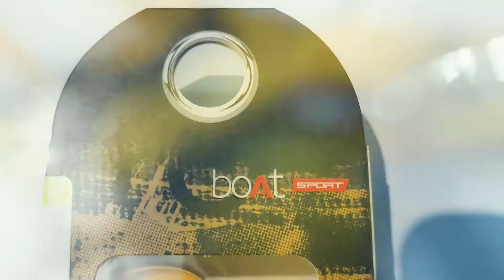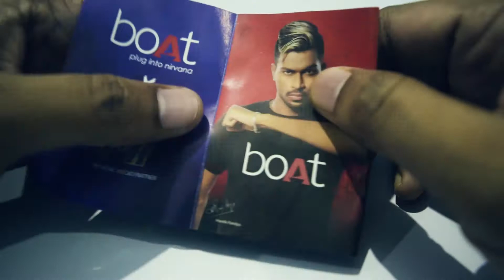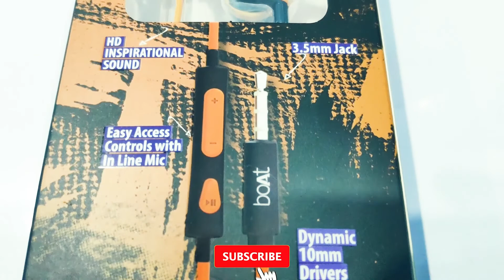Boat Basshead 242 Earphone Orange | Best Earphone In Budget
BoAt Bassheads 242 Wired Headset with mic (Orange, In the Ear). It comes with multiple colours. It has good bass and treble. It can be a best budget earphone in 2021 under 500 rs. It has 10mm driver so bass is good. Vocal is also good. If you like EDM music it will give you best sound quality. TechSolFin.

00:00 Intro
00:25 Specifications
00:46 Build Quality
02:48 Sound
03:29  Tangled Free Or Not
03:41  Calling Mic Quality
03:52 Cons
03:56  Conclusion